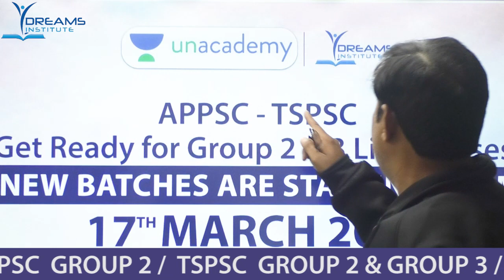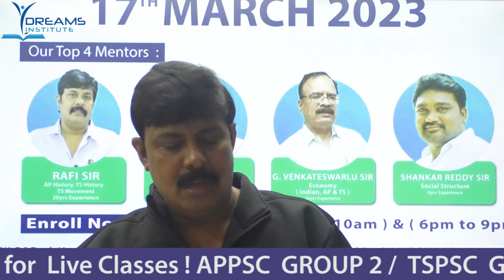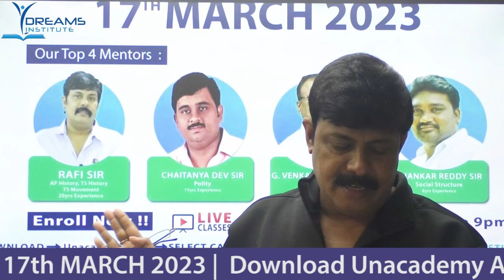Are You Ready? New Batch Starting 17th 2023 for Group 2 & 3 APPSC TSPSC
Dear Learners,
We are happy to announce that the Unacademy & Dreams Institute are coming together to provide LIVE CLASSES for the APPSC & TSPSC Exams on the Unacademy "APPSC & TSPSC Live by Dreams Institute" goal.

New Batches are starting on 17 March 2023!!!

indian economy
what is minimum support price
msp explanation

t
sakshieducation